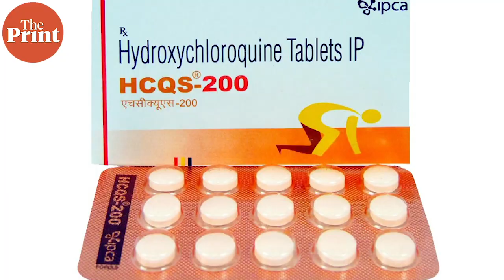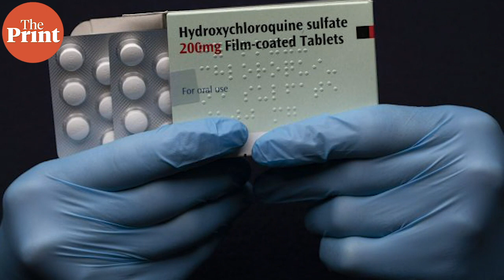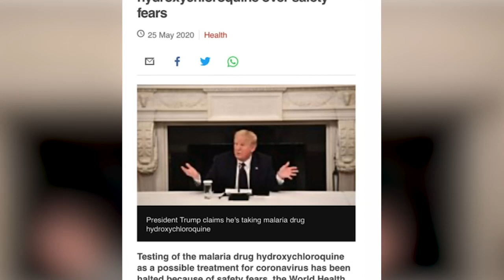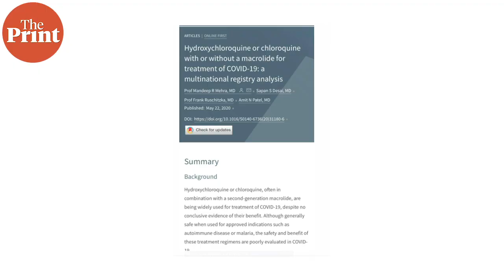हाइड्रोक्सीक्लोरोक्वीन: कोरोना से जान बचाएगी या जान लेगी?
कोरोना महामारी के शुरुआती दौर में ये माना गया कि हाइड्रोक्सीक्लोरोक्वीन की गोली खाने से संक्रमण को रोका जा सकता है. केंद्रीय स्वास्थ्य मंत्रालय से लेकर अमेरिकी राष्ट्रपति डोनाल्ड ट्रंप तक ने इस धारणा को मजबूत करने में भूमिका निभाई. लेकिन द लांसेट में छपी ताजा रिपोर्ट बताती है कि कोरोना संक्रमण के इलाज में इसकी कोई भूमिका नहीं है, बल्कि इसके गंभीर साइड इफेक्ट हैं. इसके बाद विश्व स्वास्थ्य संगठन ने इस दवा का कोरोना मरीजों पर ट्रायल रोक दिया है, लेकिन भारत में आईसीएमआर का कुछ और ही मानना है.